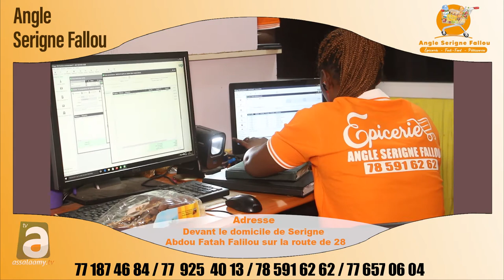Angle Serigne FALLOU Épicerie Fast Food et Pâtisserie à Touba